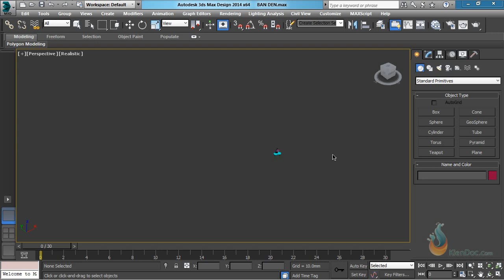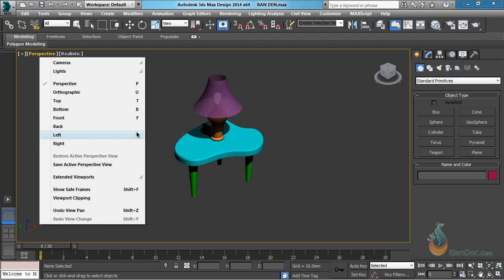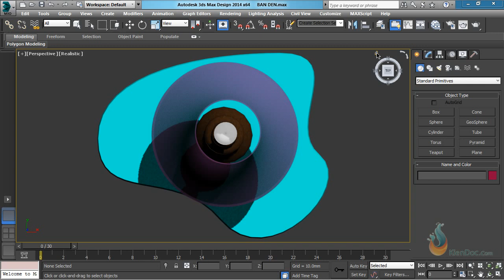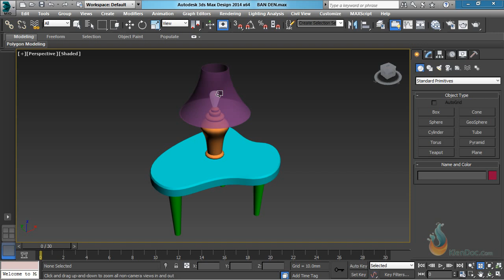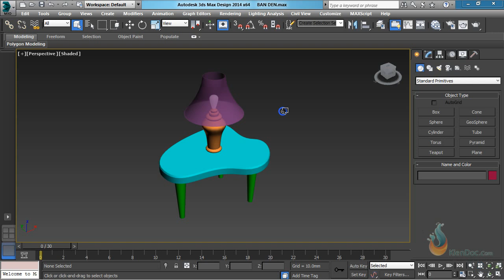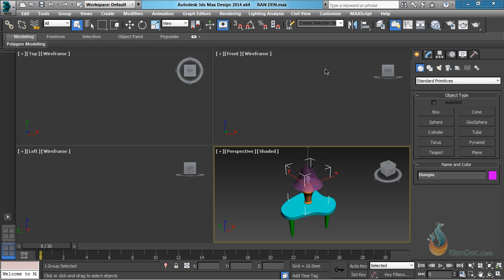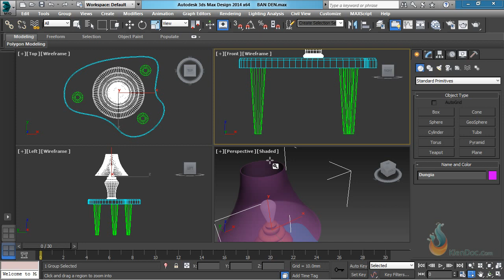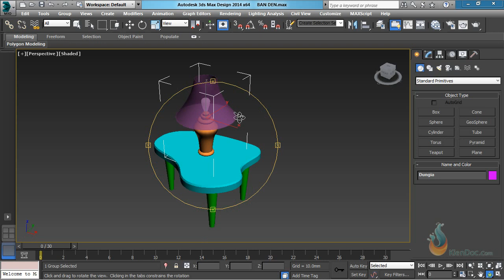0103Lam chu dieu huong khung nhin